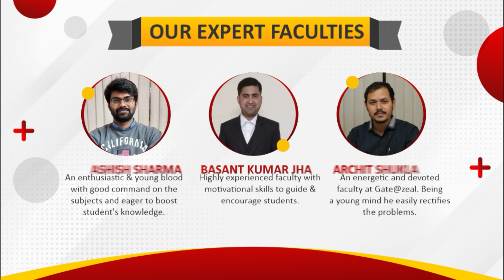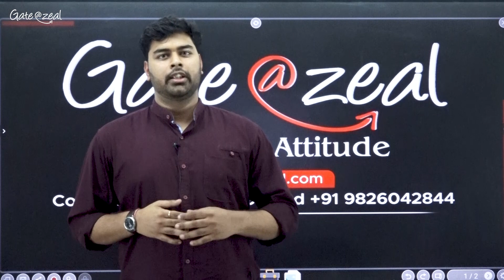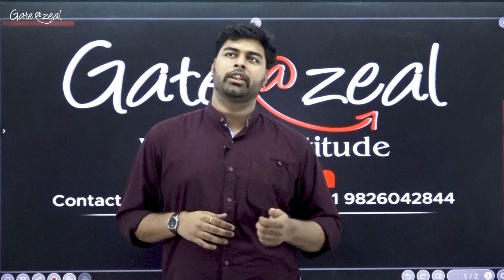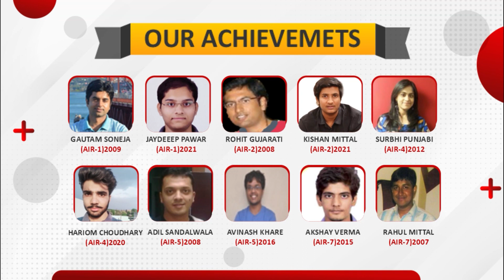Journey from Gate Rank 1956 to 71 | Naman Malpani Hardwork with Zeal Guidance | @GATEATZEAL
If you are theoretically strong than only you can apply the concept and you have scope of improvement in the future, this is what our student Naman Malpani, (who has secured AIR 71) has to say to all of you. So watch the video till end and get some important points on how he managed to achieve this.

Toppers